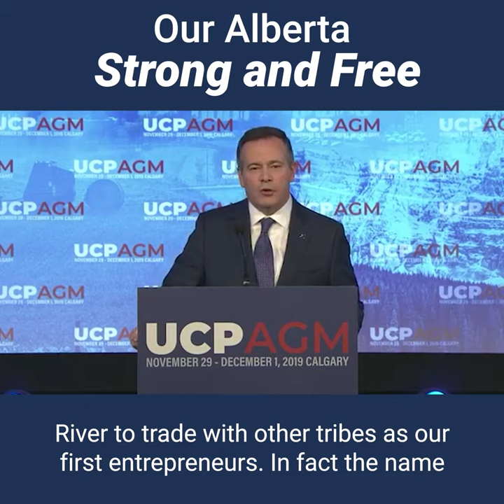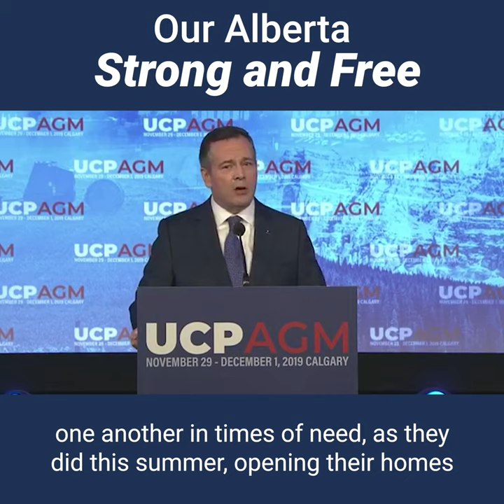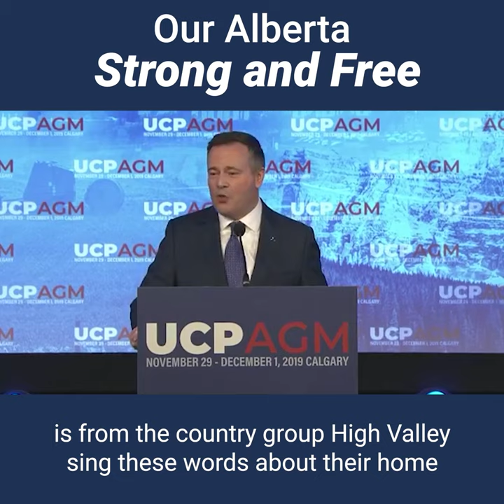Our Alberta Strong and Free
“Our mission is to renew Alberta as that special place of opportunity, of strength, and of freedom.” -Premier Jason Kenney

We are relentlessly focused on this mission as we continue to build an Alberta that is strong and free.